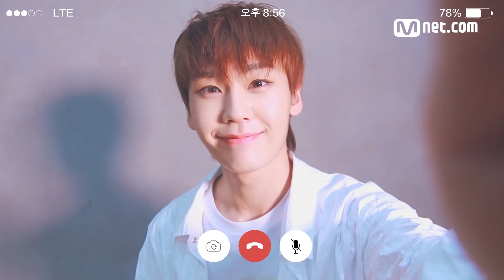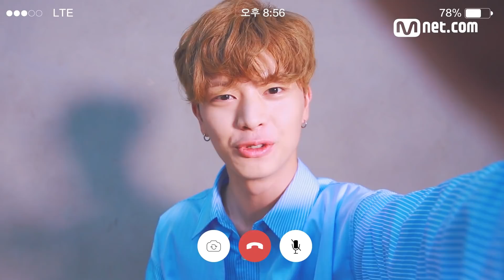비투비가 '멜로디' 질문에 답했다! | 비투비 BTOB | 대답자판기 Q&A Machine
비투비가 멜로디 질문에 답했다! | 비투비 BTOB | 대답자판기Q&A Machine